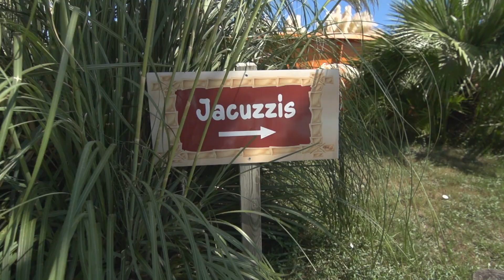Camping Village Aloha - Sérignan-Plage, Languedoc, Frankreich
Das Mittelmeer und die weiten Strände von Sérignan Plage mit ihren Dünen und dem feinen Sand gehören zum natürlichen Kulturgut des Languedoc. Aloha Camping Village verfügt über einen direkten Zugang zum Strand.